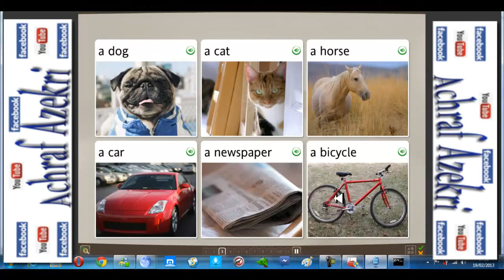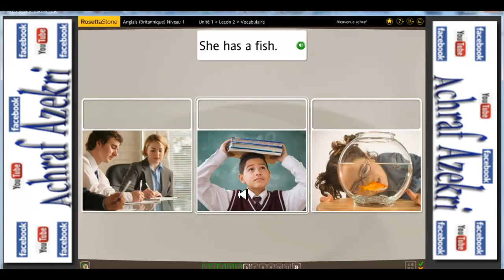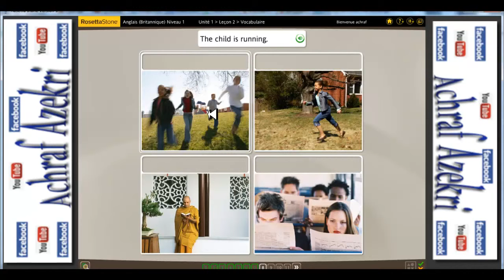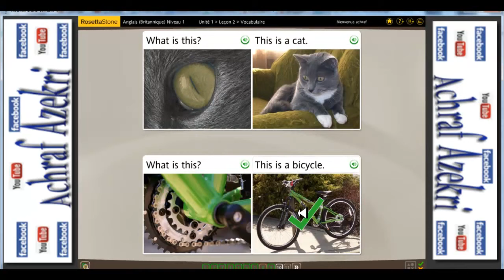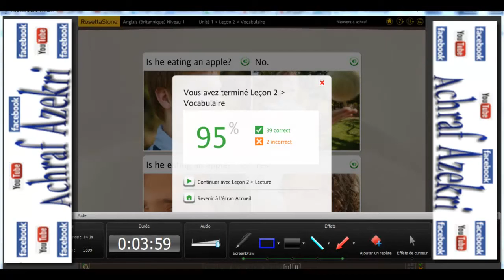Unité 1 Leçon 2 Vocabulaire Achraf Azekri